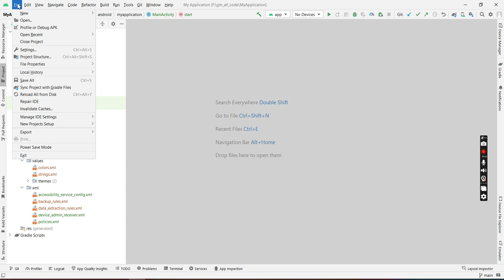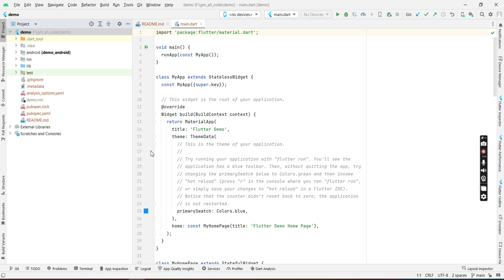How we install flutter plugin in android studio | create first project in flutter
In this video, you can learn how we install flutter plugin in android studio and create first project in flutter.

This channel is dedicated to helping you learn everything about Flutter. I will try to cover every topic related to Flutter, ensuring that you gain comprehensive knowledge. By following this channel, you will have the opportunity to learn a plethora of things about Flutter.